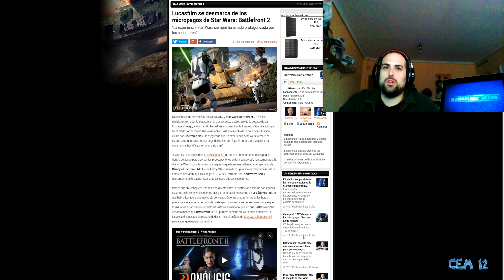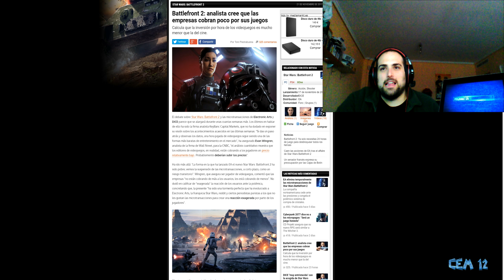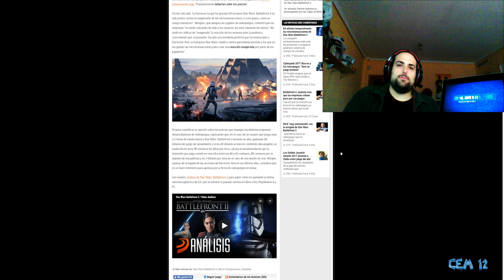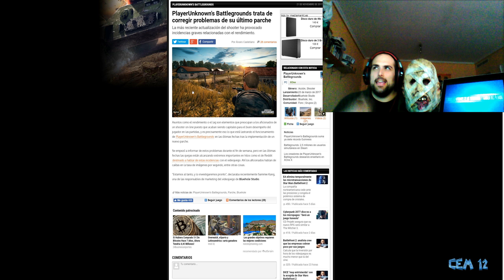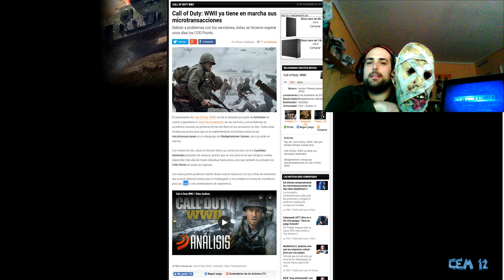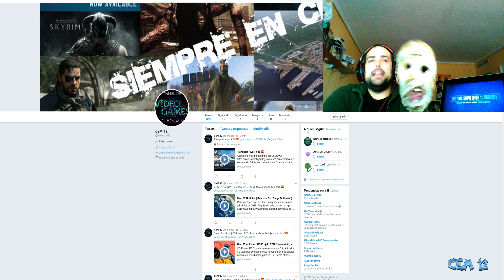Cem 12 Noticias #9 | Micropagos - analistas - pubg - cod ww2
Hoy traemos 4 noticias interesantes sobre EA , analistas, PlayerUnknown's Battlegrounds, call of duty: ww 2.
Adquierelo más barato:
para pc:

Para Xbox 360 y retrocompatibilidad Xbox one

▬▬▬▬▬▬▬▬▬ INFORMACIÓN SETUP ▬▬▬▬▬▬▬▬▬
CPU: Intel core i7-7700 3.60GHz
PLACA BASE: Asus strix H270F Gaming
GPU: Asus NVidia GTX 1080ti 11gb
RAM: 2X16GB Ballistix by Crucial
PSU: Hummer 80+ bronze edition 850w
O.S: Windows 10 Home
Conexión: 300Mbs.
Consola: Xbox One X Project Scorpio 1TB
Siempre en Cem 12